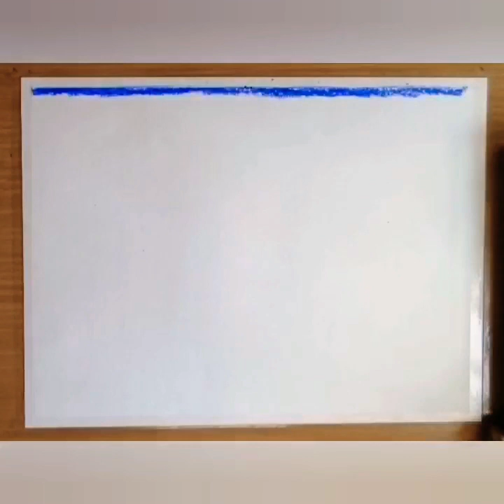Forest at night painting|oil pastel painting|Easy painting for beginners|Stippling technic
♦️Oil pastels can be used directly in dry form; when done lightly, the resulting effects are similar to oil paints. Heavy build-ups can create an almost impasto effect. Once applied to a surface, the oil pastel pigment can be manipulated with a brush moistened in white spirit , turpentine , linseed oil, or another type of vegetable oil or solvent . Alternatively, the drawing surface can be oiled before drawing or the pastel itself can be dipped in oil. Some of these solvents pose serious health concerns.
. Required stuffs
1.drawing paper or sketchbook-110gms or 130gms
2.Oilpastel colour (camel oil pastel)
3. tissue paper for blending

1.Portrait of Lord Shiva (using soft pastel)

2.How to Draw Gautam Buddha's portrait (pencil sketch)

3.How to draw easy and realistic picture using oil Pastel.

4. Glowing morning (acrylic painting)

5.Father's day special painting (soft Pastel)